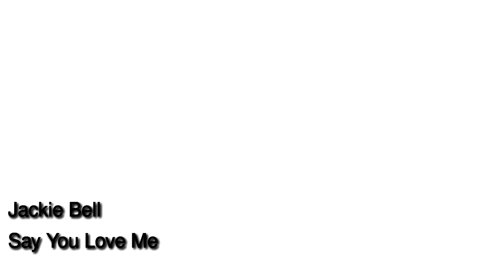Say you love me - jackie bell